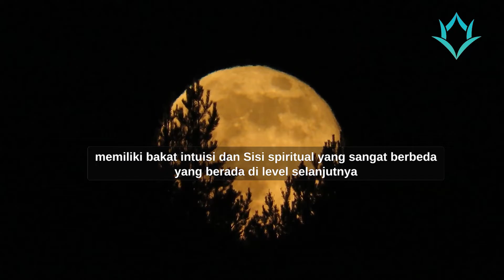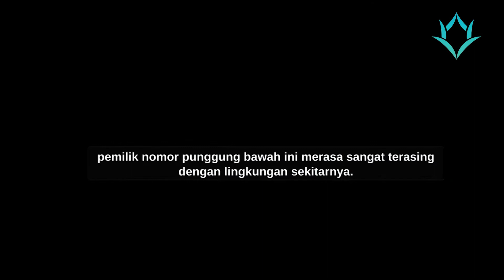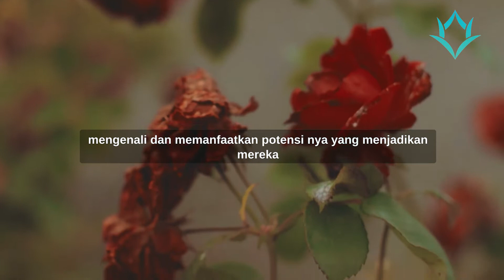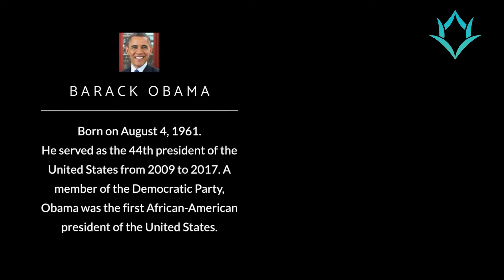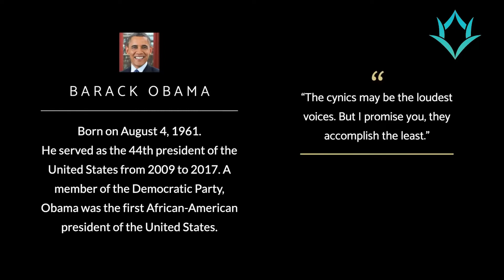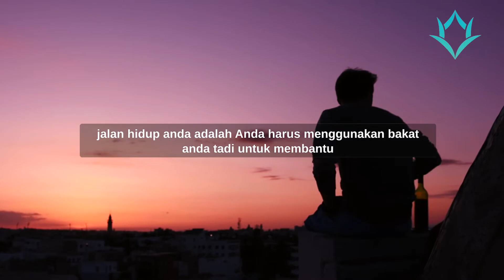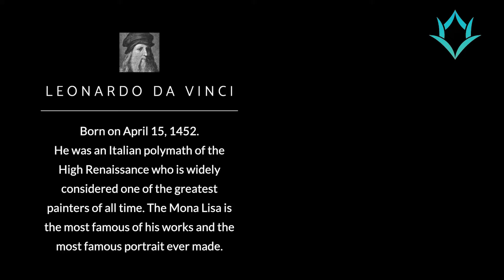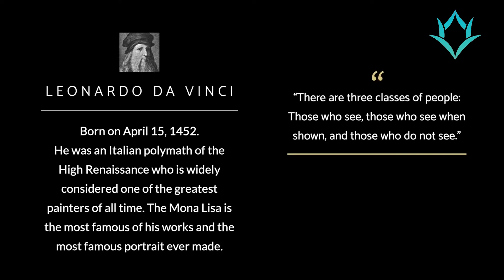LifePath Number 11&22 | Master Number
Apakah benar hari lahir menentukan takdir? apa dasar keilmuannya? bagaimana cara mengetahuinya? berapa Life Path Number atau jalur hidup anda?

Kita Bahas Di Video ini secara gamblang dan mendetail tentang lifepath number, dari mulai dasar teori serta penentuan life path number dan karakteristik yang dibawa

Beli Buku The Magic dan Sama-Sama Berlatih Syukur 28 Hari di Grup WA Private

Video ini merupakan episode Prolog dari Series Pertama dalam berlatih syukur 28 hari menuju perubahan
Dengerin di Platform lain? Bisa!
dan kamu juga bisa mentraktir saya teh, agar saya bisa terus membuat video-video yang bermanfaat buat kamu
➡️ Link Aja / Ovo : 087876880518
Dan dukungan kamu buat adik saya sangat-sangat berarti untuk kesembuhannya

​lawofattraction ​lawofattractionindonesia ​hukumtarikmenarik lawofattractionguide lawofattractionquotes lawofattractionvideo ​lawofattractionaffirmation